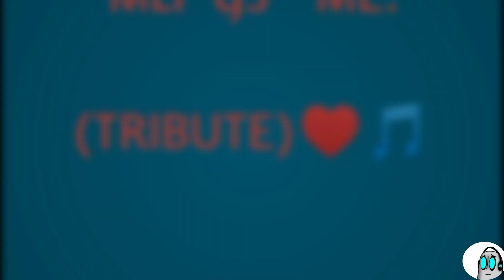♥️MLP G5 - Me! (Tribute) 🎵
(3/30/22)